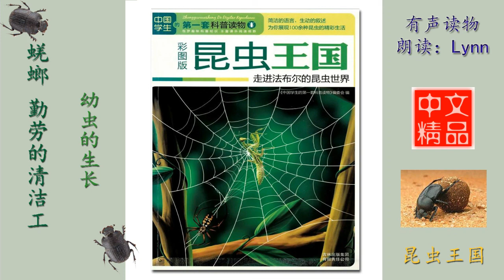科普读物《昆虫王国》第四章 蜣螂 勤劳的清洁工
科普读物《昆虫王国》第五章 松毛虫 搞笑长征